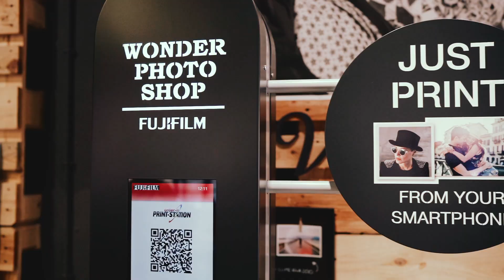X-Photographer Javier Abad y Carles Figuerola - Proyecto Nature Cápsula 2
La aventura continua para Carles Figuerola y el X-Photographer Javier Abad. Esta vez ha consistido en fotografiar el amanecer en la Costa Brava y han impreso las fotografías en la Wonder Photo Shop.

Carles Figuerola y Javier Abad han creado un proyecto que se llama Proyecto Nature. Ademas de hacer cápsulas de contenido, realizarán talleres y viajes fotográficos de naturaleza.
Proyecto Nature y Fujifilm colaboran para mostrar en estos vídeos el proceso de toma de la imagen con cámaras de la serie X y GFX, edición e impresión con equipos y papeles Fujifilm.

¡Muchas gracias!